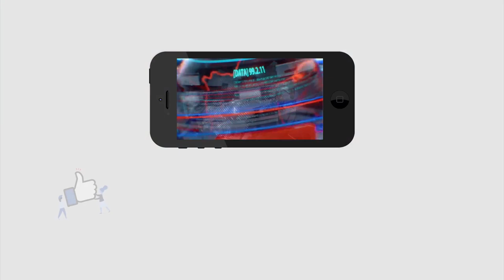3 Big VIP's Will go to Jail in Jagathi Case | జగతి కేసులో ముగ్గురు జైలుకు..? | PDTV News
బిగ్ బ్రేకింగ్: జగతి కేసులో ముగ్గురు జైలుకు..? | 3 Big VIP's Will go to Jail in Jagathi Case | PDTV News